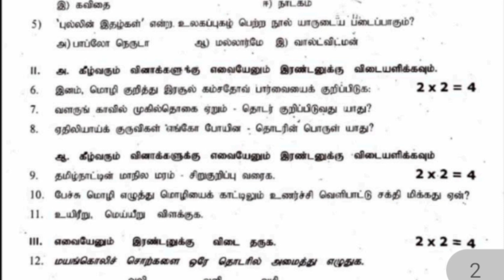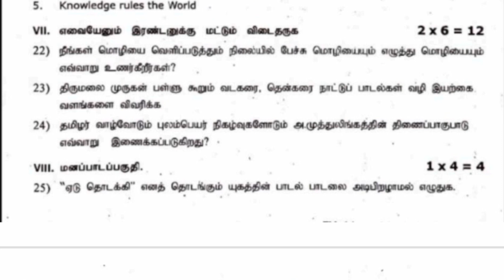11th tamil first mid term exam question paper 2023||jks channel